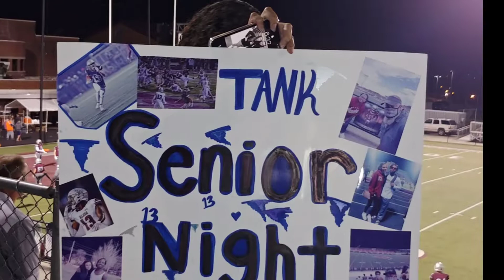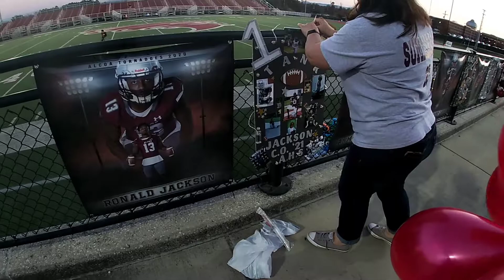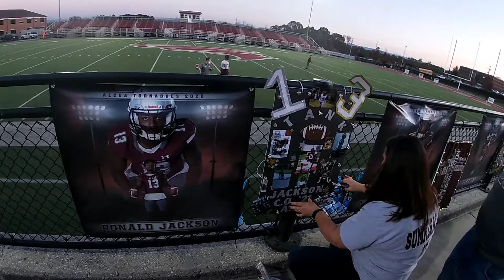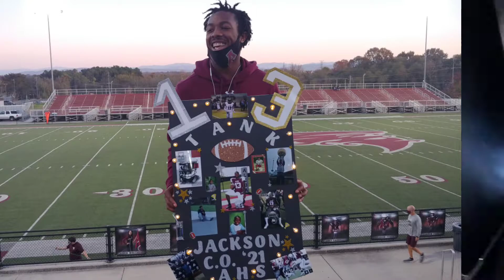Alcoa High School Football 2020 senior night...Leggo🌪HEY... A....A...&...I FEEL ALRIGHT...1X...HAU❗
360 Camera
8 piece Motorcycle LED Lights Kit Strip/Multi-Color Accent/Glow LED Strip Lights/Motorcycle LED :Flexible Lights Kit Strip with Remote Controller for Harley Honda Kawasaki Suzuki Ducati Polaris KTM BMW